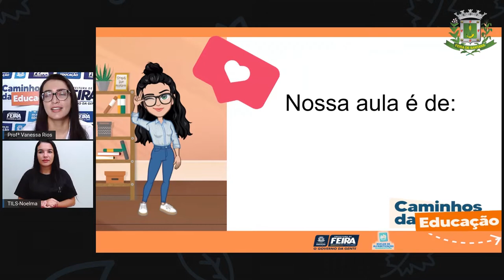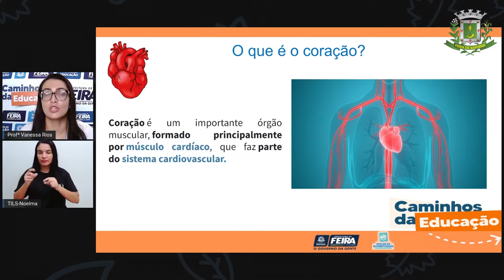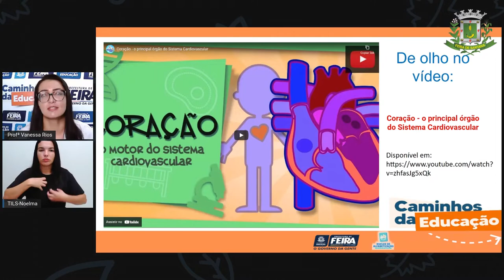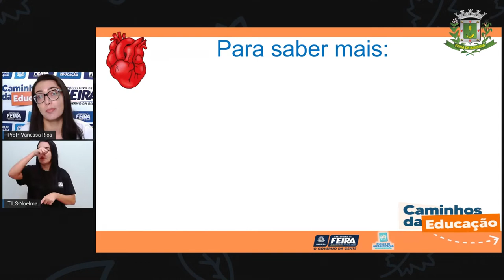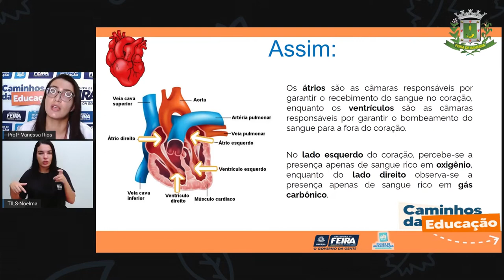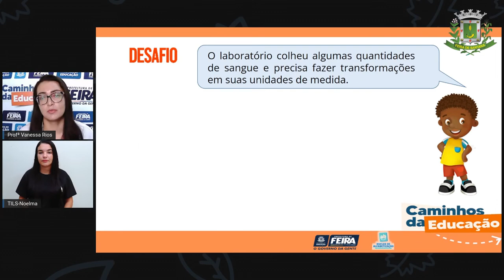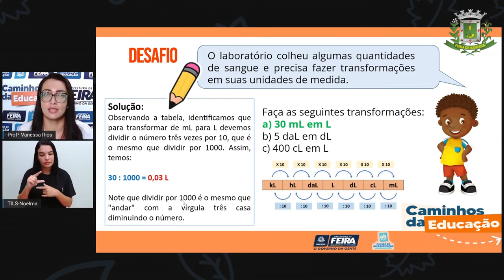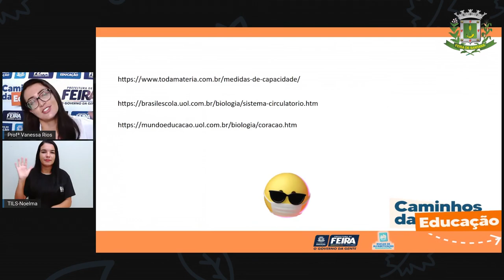5ºANO AULA 178 MAT e C NAT O coração VANESSA